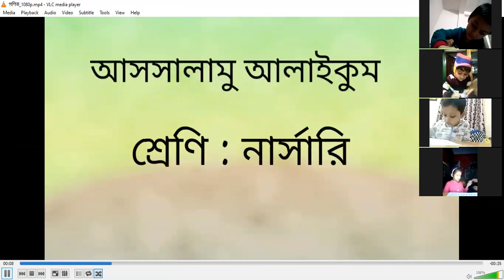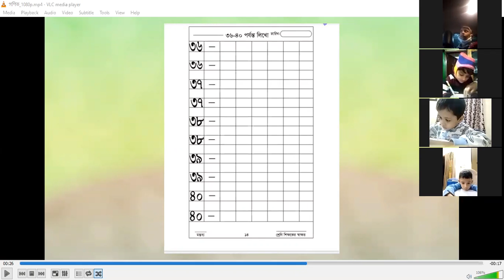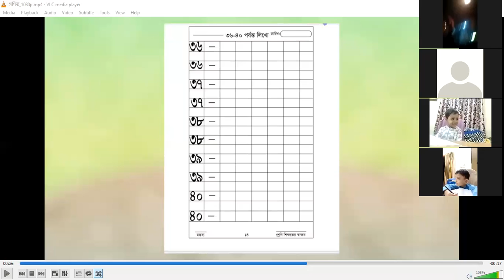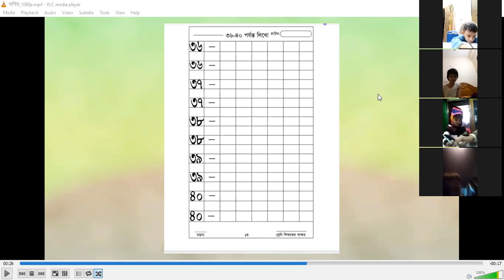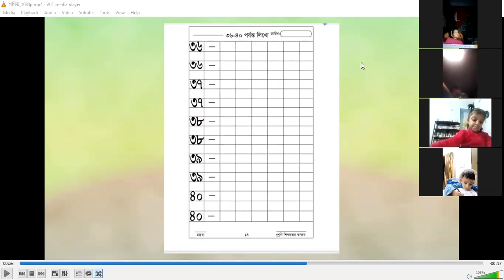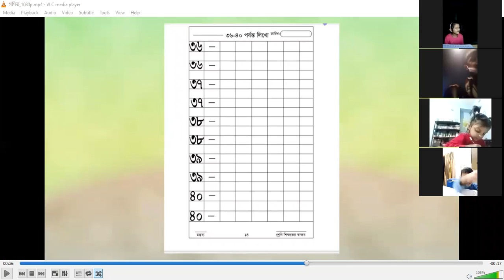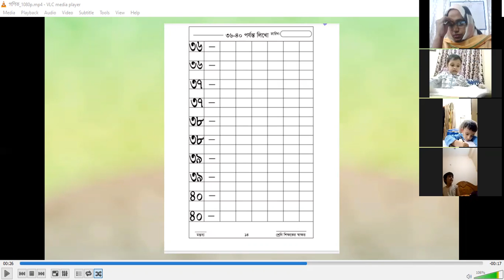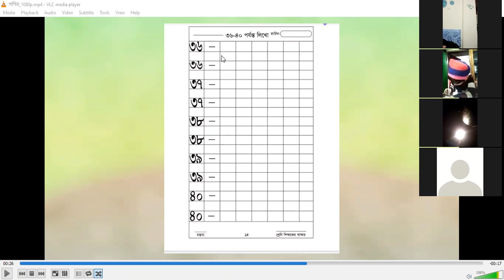Class: :Nursery,Subject: Maths B